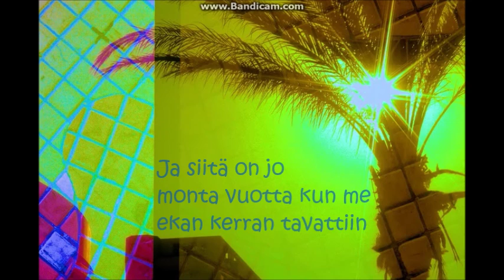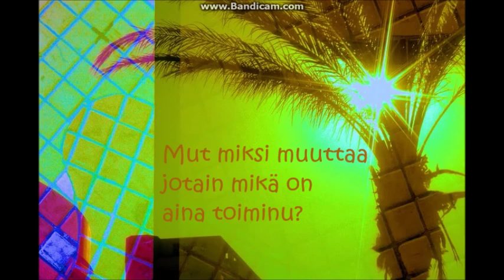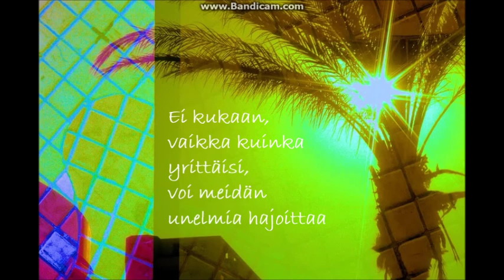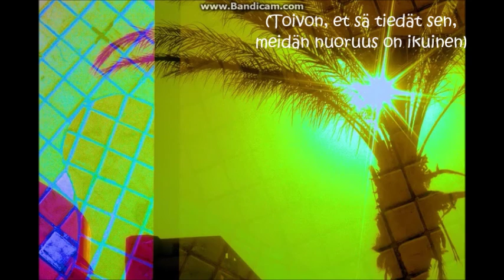Tuuli - Nuoruus On Ikuinen (Official lyrics) HD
Lyrics to the latest single of Tuuli - Youth is Eternal (2014).
Sanat Tuulin uusimpaan sinkkuun Nuoruus on ikuinen (2014).